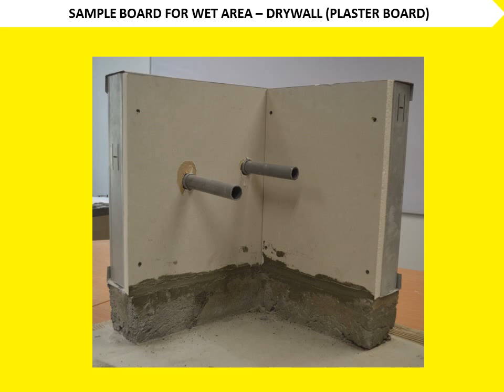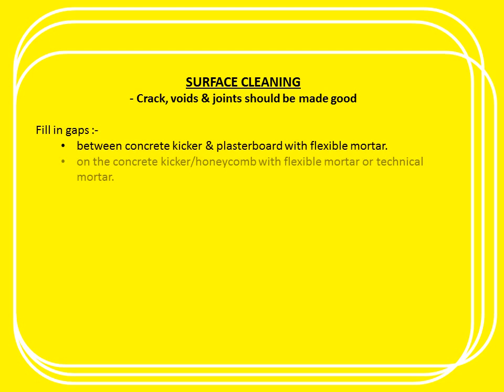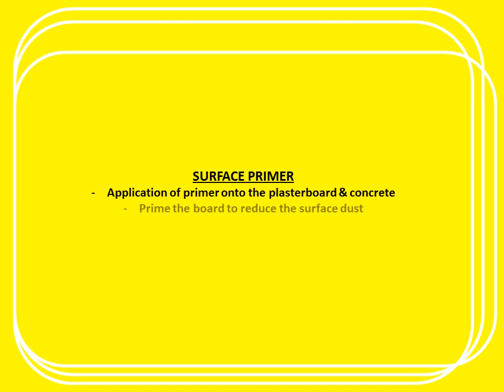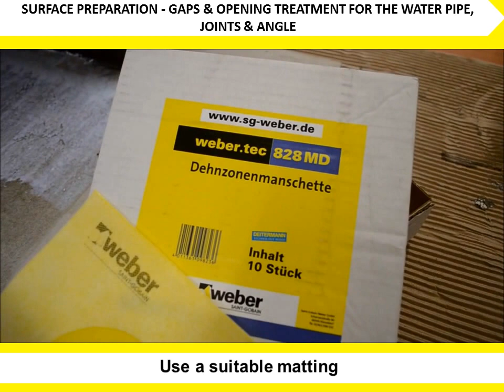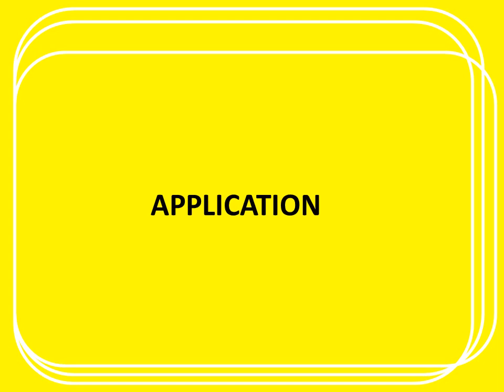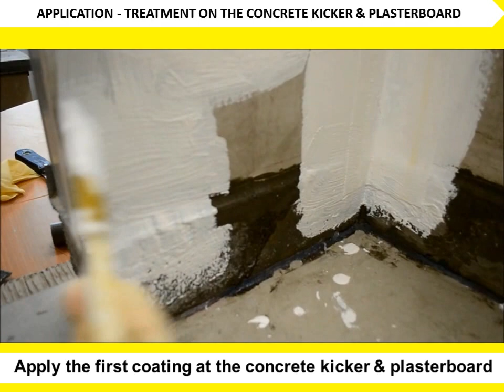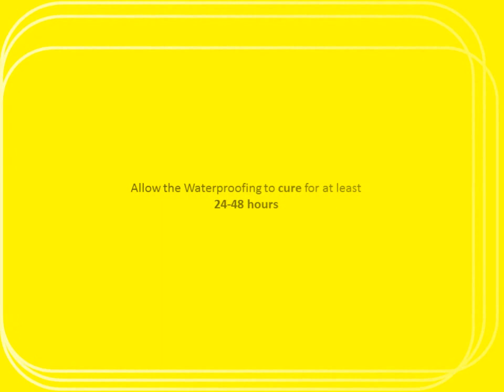how to apply waterproofing on drywall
Application of waterproofing onto Drywall Plasterboard by using netting.